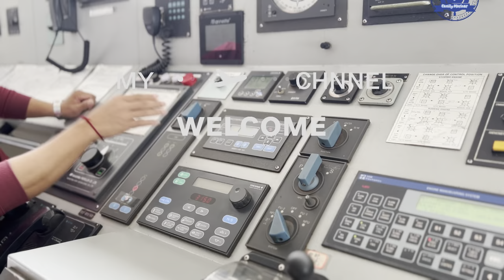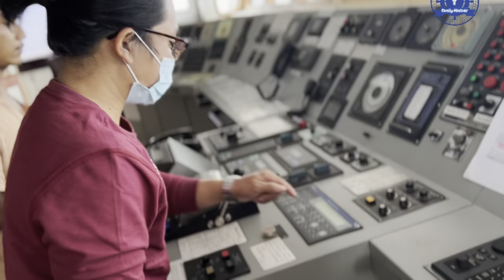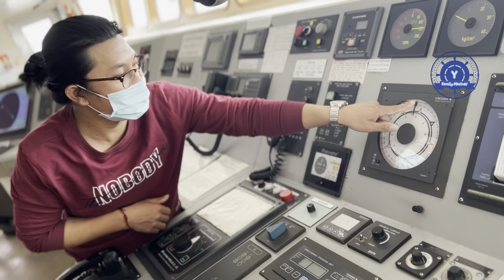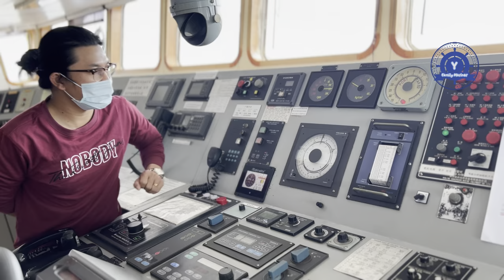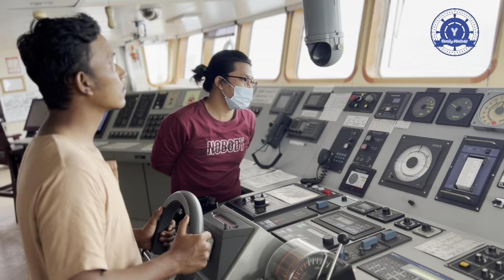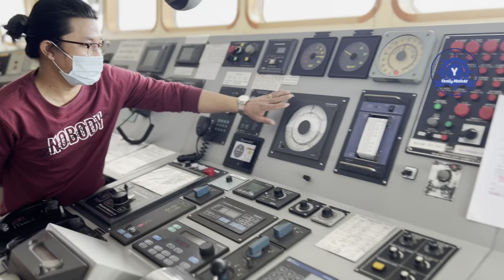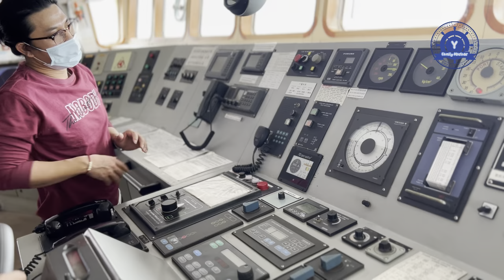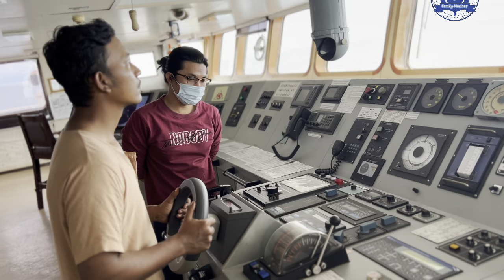How to train manual steering ၊ Deck Cadet အား wheel training သင်ကြားပေးခြင်း အပိုင်း ၂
ဒီ ᴠɪᴅᴇᴏ ကတော့ ᴅᴇᴄᴋ ᴄᴀᴅᴇᴛ အား ᴡʜᴇᴇʟ ᴛʀᴀɪɴɪɴɢ သင်ကြားပေးခြင်း အပိုင်း ၂ ပဲဖြစ်ပါတယ်။

# How to operate FURUNO ECDIS familiarization part 1

# How to operate FURUNO ECDIS familiarization part 2

# How to operate FURUNO ECDIS familiarization part 3

# How to operate FURUNO ECDIS familiarization part 4

# How to operate Admiralty Digital Catalogue (ADC)

# How to operate FURUNO Weather Facsimile Receiver Fax basic familiarization